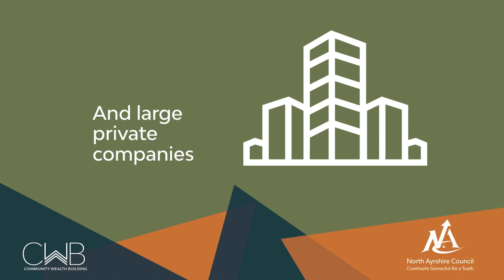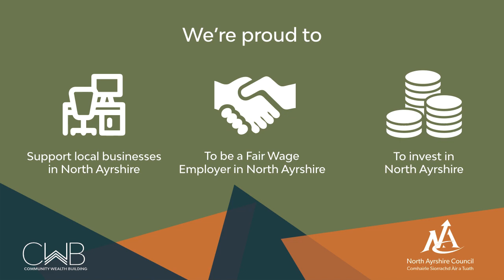What is Community Wealth Building? | North Ayrshire's innovative economic strategy explained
Community Wealth Building means more local employment and a larger and more diverse business base, ensuring that wealth is locally owned and benefits local people. It is about how we work as an organisation and with partners; from the goods that we buy, the people that we employ, the assets we own and the powers that we have that can bring about change to maximise local economic opportunities. We are proud that North Ayrshire Council is the first Community Wealth Building Council in Scotland.